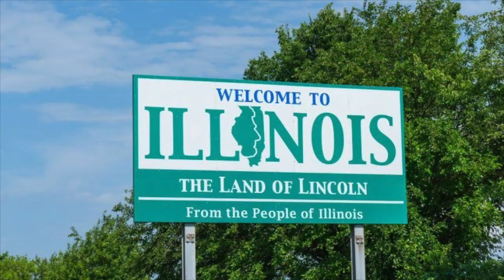My Worst College Roommate Ever | Storytime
In college, I had the worst roommate. She was seriously a hot mess.

in 2014, I transferred to another college for a "new experience" and yes, I definitely receive one.

Today, I will be doing a storytime where I tell you all about it and how we got her out of the room.